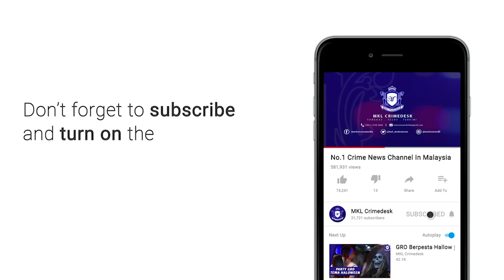MKL Crimedesk | Polis Cekup 42 GRO Asing & Seorang WANTED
Sasaran utama membanteras GRO warga asing...namun berjaya memberkas lelaki buruan polis dalam satu operasi di
sebuah pusat hiburan di jalan kuchai lama ibu negara di serbu awal pagi tadi.

Lelaki buruan polis berusia awal 30an itu dipercayai terbabit kes mendatangkan kecederaan di daerah Selayang.

Menurut Ketua Jabatan Siasatan Jenayah Kuala Lumpur Senior Asisten Komisioner Rusdi Mad Isa, Risikan mendapati premis ini bukan sahaja beroperasi tanpa lesen bahkan terbabit  melakukan kesalahan  menggaji wanita warga asing sebagai gro.

Serbuan dilakukan sepasukan polis dari bahagian maksiat perjudian dan kongsi gelap D- Tujuh ibu pejabat polis kontinjen kuala lumpur IPKKL bersama jabatan siasatan jenayah narkotik kuala lumpur.

Serbuan jam  1. 50 pagi itu, diketuai pegawai turus D- Tujuh Kuala Lumpur DSP Ana Mohamed  bersama 5 pegawai dan 31 anggota.
Ketika serbuan gro sedang leka melayan pelanggan.

Sebaik menyedari premis di serbu mereka bertempiaran lari.
Namun kepantasan pihak polis berjaya menahan kesemua gro terbabit.

Hasilnya, seramai 38 wanita  warga Laos , Vietnam, Thailand dan Filipina berjaya di tahan.
Turut di tahan 4 pondan warga Thailand dan Vietnam.

Kesemua mereka masuk ke negara ini dengan menggunakan pas lawatan sosial.
Turut dirampas  selempang tertera angka antara 20 hingga 10 ribu ringgit di percayai harga bagi langganan gro terbabit.

4 pekerja warga bangladesh serta seorang penjaga premis warga tempatan turut di tahan bagi membantu siasatan.
peralatan audio,  mahkota, resit jualan dan sejumlah wang tunai di premis terbabit turut di rampas.

Polis turut menjalankan saringan ujian air kencing terhadap 32 pengunjung pusat hiburan terbabit.
Bagaimanapun kesemua mereka bebas dadah.
Kesemua mereka yang di tahan berusia 19 hingga 40 tahun di bawa ke ipd brickfield untuk tindakan lanjut.